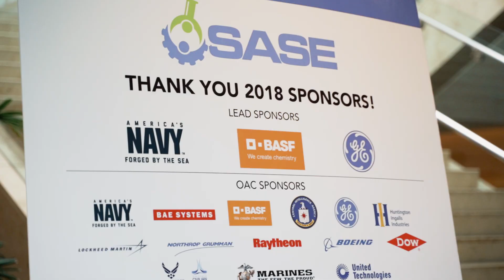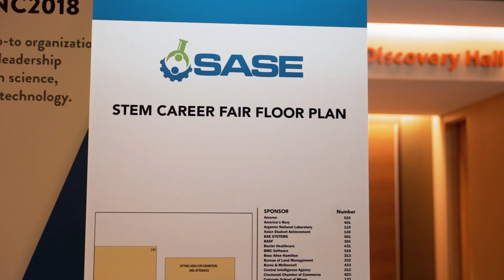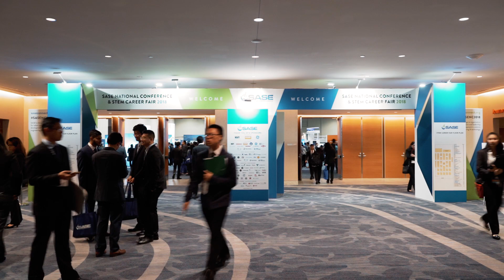SASENC2019 Promo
Hear highlights from attendees discovered from the "Imagine, Innovate, Inspire" experience at the 2018 SASE National Conference

The SASE National Conference and STEM Career Fair brings together
close to 3,000 students and professionals, as well as around 80 companies with workshop sessions, networking opportunities, and leadership development.